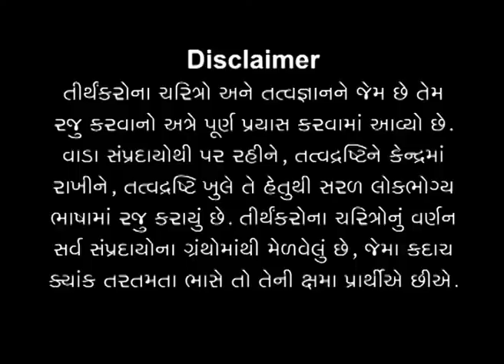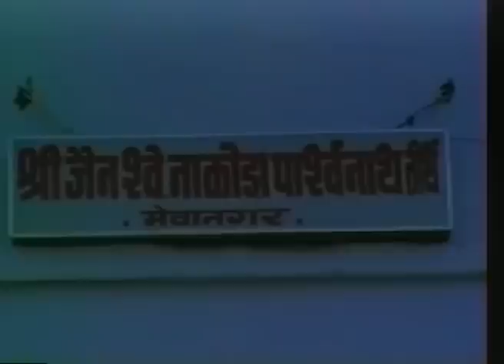Shri Sumatinath Bhagwan Part-43 | શ્રી સુમતિનાથ ભગવાન ભાગ-43 | Tirthankaronu Yatharth Tatva Darshan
In the video, Shri Sumathinath Bhagwan Part-43, Pujya Niruma talks about the understanding and importance of celibacy by Gnanis and Spiritual aspirants. How does the chit or the vision get impure as per spirituality? What are the ways shown by gnani's to purify impure vision? What are the consequences of impure vision? What is the importance of celibacy for Self-realization. What is the importance of loyalty to a spouse for a married person?

શ્રી સુમતિનાથ ભગવાન ભાગ-43 વિડિયોમાં પૂજ્ય નીરુમા સુમતિનાથ ભગવાને આપેલી બ્રહ્મચર્યની દેશના પર વિશેષ ફોડ પાડે છે. આધ્યાત્મિક દ્રષ્ટિએ ચિત અથવા દ્રષ્ટિ કેવી રીતે અશુદ્ધ થાય છે ? એ દ્રષ્ટિને શુદ્ધ કરવાના શું ઉપાયો છે? અશુદ્ધ દ્રષ્ટિના શું પરિણામો આવે છે? આત્મજ્ઞાન માટે બ્રહ્મચર્ય કેટલું મહત્ત્વનું છે? પરિણીતોમાં એક પતિ/પત્ની વ્રતનું મહત્ત્વ શું છે?

Show Note:
00:00 - બ્રહ્મચર્યનું મહત્ત્વ
03:02 - શ્રીમદ રાજચંદ્રના ભક્તિ પદ - "નીરખીને નવયોવના"નો ભાવાર્થ
08:31-  ચિત્ત કઈ રીતે અશુદ્ધ થાય છે?
10:12 - ચિત્તની શુદ્ધિ કેવી રીતે થઈ શકે?
15:57 - અશુદ્ધ દ્રષ્ટિના પરિણામો
17:52 - આત્મજ્ઞાન માટે બ્રહ્મચર્યનું મહત્ત્વ
21:48 - પરિણીતો માટે એક પતિ/પત્ની વ્રતનું મહત્ત્વ

00:00 - Importance of celibacy
03:02 - Explanation of Shreemad Rajchandra's bhakti pad - "Nirkhine Navyauvana.."
08:31-  How does the chit get impure?
10:12 - How to regain purity of chit?
15:57 - Consequences of Impure vision
17:52 - Importance of celibacy for attaining Self-realization
21:48 - Importance of loyalty to spouse for married people